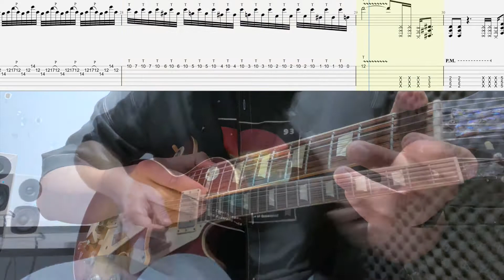《布魯飛斯與鐵人教你彈》『吉他譜』童雲晞&陳彥允--無間鳥 Little Bird《她們創業的那些鳥事》主題曲 (guitar cover & tab)cover by book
喜歡我們的朋友可以到以下的連結關注我們各個樂團喔！